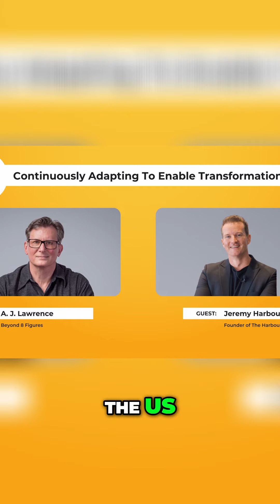Ultimate M&A Community - Networking, Tips & Tools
Beyond 8 Figures - How to Scale Your Business through Mergers & Acquisitions with Jeremy Harbour

In this episode, A.J. Lawrence is joined by Jeremy Harbour of The Harbour Club @theharbourclub9544 , on how to scale your business through Mergers & Acquisitions. They delve into Jeremy's experience of buying and selling businesses to generate more wealth and how he founded Unity Group, which specializes in providing SMEs and investors with investment and growth opportunities through their "Agglomeration" model. You will learn how Jeremy grew his wealth exponentially through M&A and how you can do the same.

EPISODE HIGHLIGHTS
- Who is Jeremy Harbour?
- Where Jeremy sees himself in his entrepreneurial journey
- How entrepreneurs are the change agents in society
- The disconnection between global capitalism and small businesses
- The three key problems that institutional investors have
- The challenges with search funds
- The funding strategies in Jeremy’s program
- Why the best time to sell your business is now
- The series of epiphanies Jeremy has had on his entrepreneurial journey
- How acquiring a business just for key people can be a great move
- What happens when you sell a company
- How private wealth banking has exponentially grown Jeremy’s wealth
- The criteria Jeremy met to qualify for Private Wealth Banking
- How Jeremy structures his programs so that his students get the most value
- The importance of researching mentors before you invest

ABOUT JEREMY HARBOUR
Jeremy Harbour is the founder of The Unity Group, which specializes in attracting investment and generating opportunities for small or medium businesses to scale. He is also the founder of The Harbour Club. This invite-only M&A training seminar provides students with tools and strategies to buy and sell businesses without capital or taking on debt.

Ready To Join The Largest Community of Certified Merger & Acquisition Professionals With The Harbour Club? to learn more about our upcoming training opportunities!